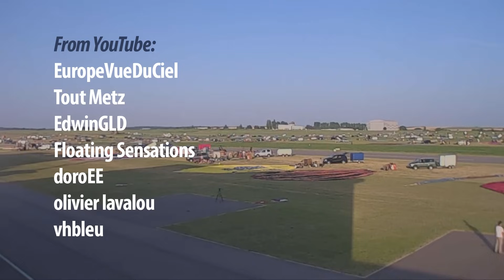Fantastic time-lapse "Lorraine Mondial Air Ballons 2013" [HD]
Fantastic flight at Lorraine Mondial Air Ballons 2013.

Beautiful colors, and greats pictures from Lorraine Mondial Air Ballons, time lapse.
From  Metz, 363 ballons, a world record.

The immagine are:
EuropeVueDuCiel, Tout Metz, EdwinGLD, Floating Sensations, doroEE, olivier lavalou, vhbleu.